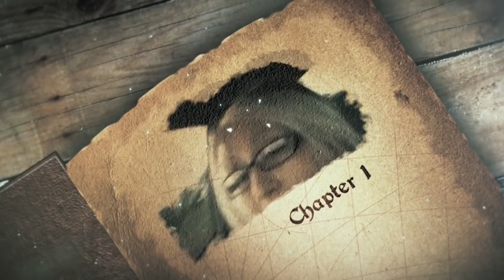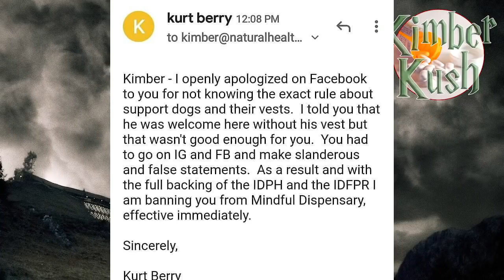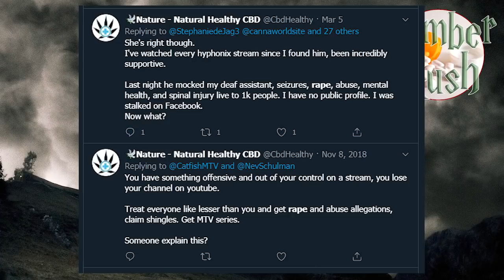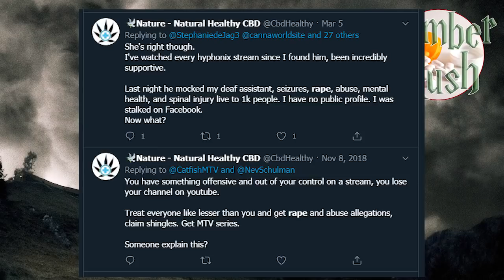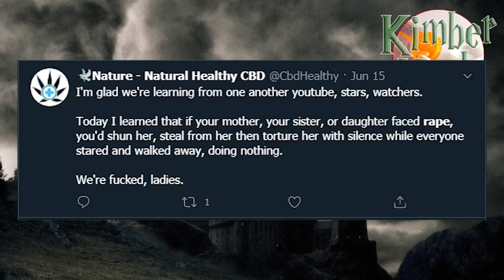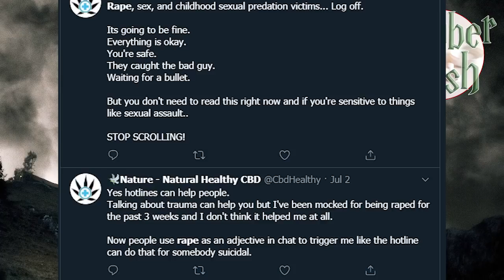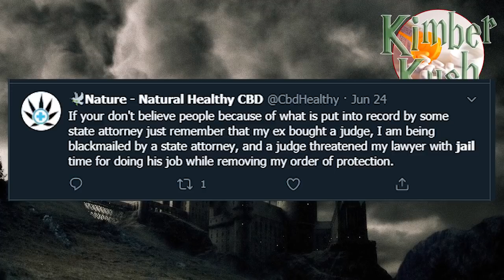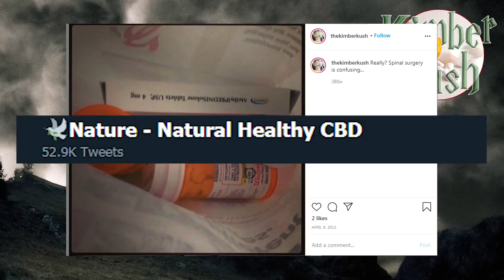Kimberology Chapter 2 - The Tale of the R Word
Kimber Kush from Natural healthy CBD (@CBDHEALTHY on twitter) is a professional victim who doesn't owe anyone an explaination...Even when she accuses you of vicious violent crimes! In today's Kimberology lesson, we learn about some of her more dangerous lies. Special guest, Gothem the Good-Boy, who deserves a much better owner.